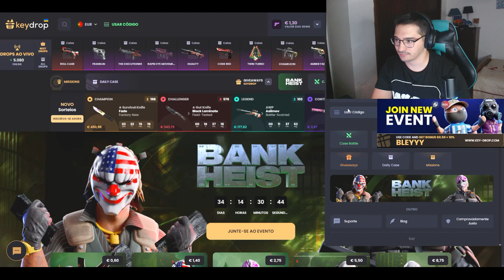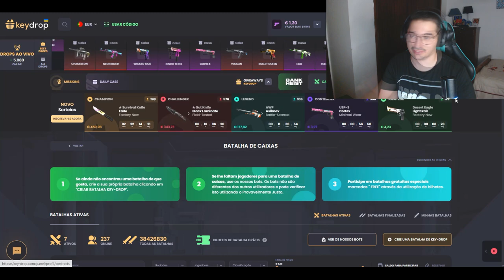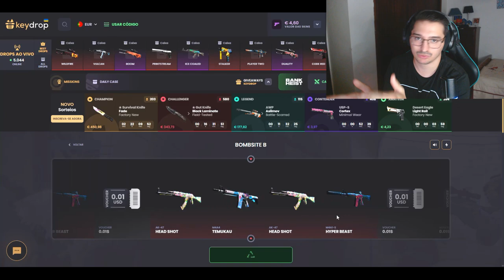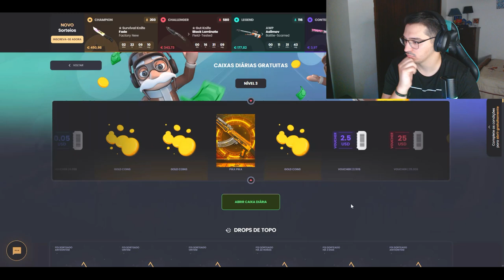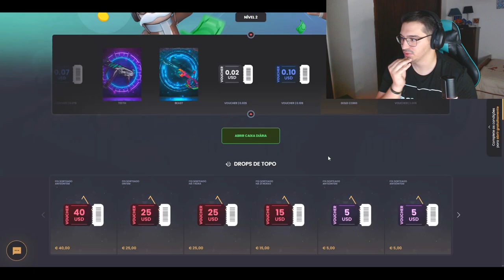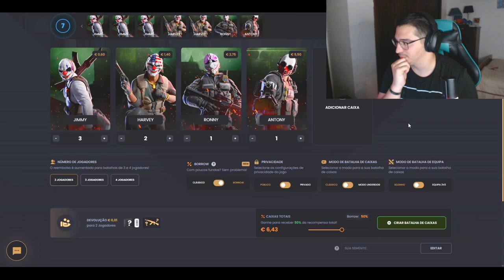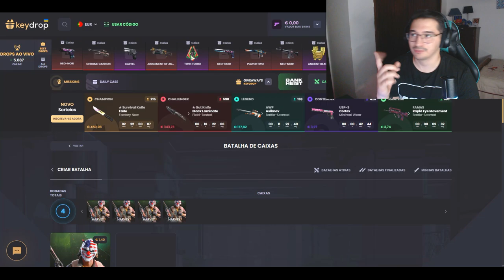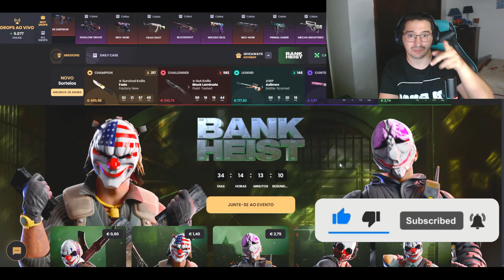PEDINDO EMPRÉSTIMO AO KEYDROP PARA AS BATALHAS! I DESAFIO DE EMPRÉSTIMO KEYDROP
No vídeo de hoje, trago um desafio emocionante no KeyDrop! Pedi um empréstimo para poder participar das batalhas de caixas mais insanas e lucrativas que você já viu! Será que consegui transformar esse empréstimo em skins raras e valiosas? Assista até o final para descobrir!

Se você gosta de abrir caixas no KeyDrop e quer ver estratégias para maximizar seus lucros, este vídeo é para você!

Use o código [BLEYYY] no KeyDrop para ganhar bônus exclusivos e começar a abrir suas caixas!

CODE- BLEYYY PARA 0.50€ + 10% DE DEPOSIT BÓNUS